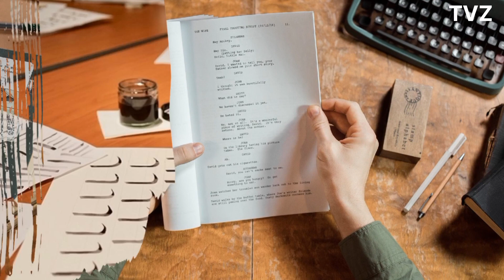James Cameron ] Full List of Movies Included ] Malayalam Explanation In 5 Mins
ABOUT :
James Cameron is a critically acclaimed film director known for some of the biggest box-office hits of all time. A science-fiction fan as a child, he went on to produce and direct films including The Terminator, Aliens and Avatar. He has received numerous Academy Awards and nominations for his often large-scale, expensive productions. His most noted work, 1997's Titanic, became the first film to earn more than $1 billion and landed 14 Academy Award nominations. Cameron took home three Oscars himself for the project: Best Director, Best Film Editing and Best Picture.